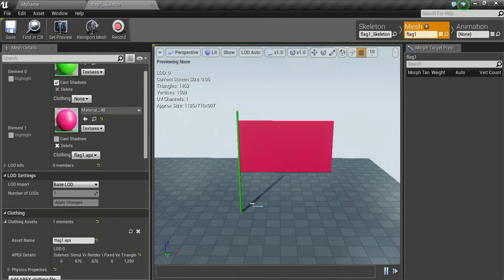capture Wed Jul 22 21 35 48